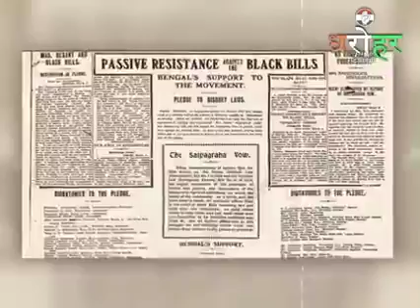DeshKiDharohar किसान हमारी धरोहर है !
DeshKiDharohar Episode 40
किसान हमारी धरोहर है और हम इसे बचाने के लिए हमेशा से प्रयासरत रहे हैं।
आजादी के पहले से ही कांग्रेस किसान हितों के संरक्षण में जुट गई थी।
आज भी आवश्यकता है- निष्पक्षता से देश की इस धरोहर के साथ खड़े होने की।
See less